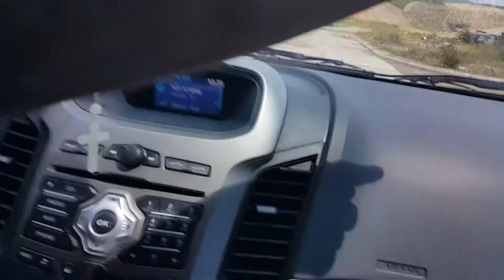Subdivided Lot in Liloan5yrs. To pay Zero interest